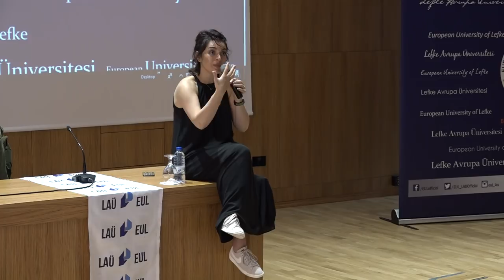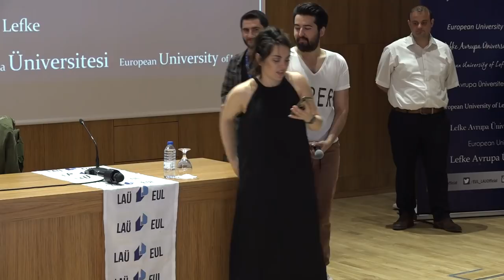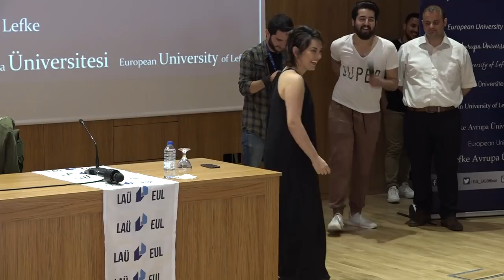EZGİ MOLA LEFKE AVRUPA ÜNİVERSİTESİ SÖYLEŞİ